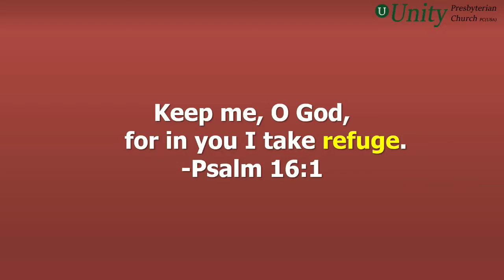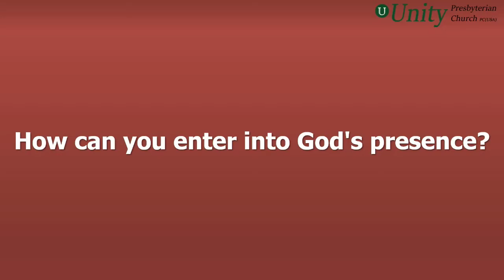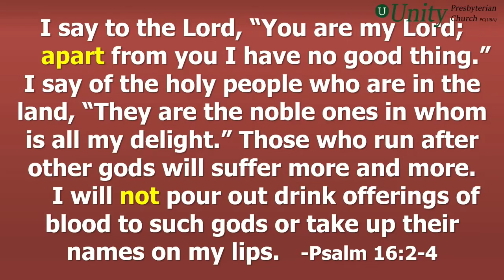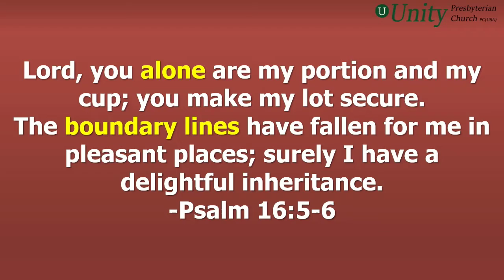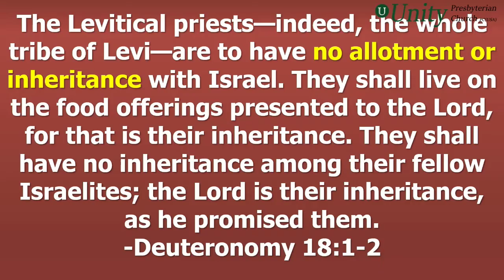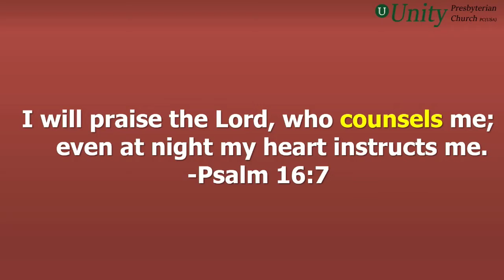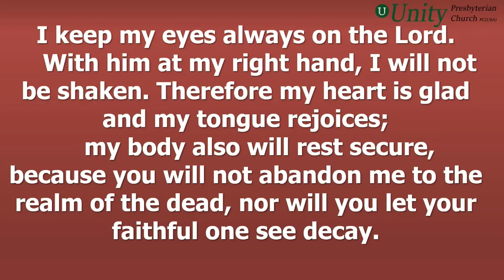God is Your Constant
God is not a physical location you have to go to. God's presence is available at all times and in all places. You just have to enter into God's presence.

1- Take a deep breath and clear your mind of your worries

2- Say a verse that reminds you of God's ever-present help.
3- Speak to God and ask Him to be your refuge.

If you need a verse to use, here are a few that work for me:
Philippians 4:6-7

Proverbs 30:5
Every word of God proves true;
    He is a shield to those who take refuge in Him.

Jeremiah 11